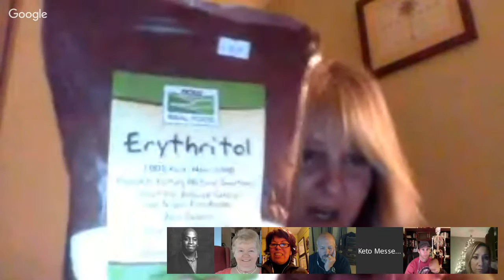Welcome to Be Better Tuesdays !! Stay LO-CARB thru the holidays !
Join us tonight with special guest...to talk about some hacks to make Thanksgiving and all of the Holidays LO-Carb !!